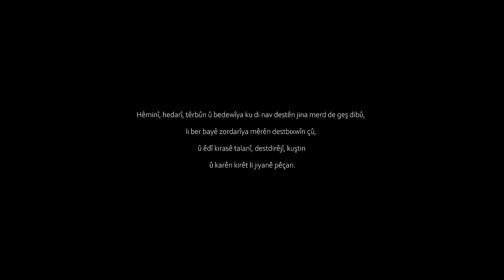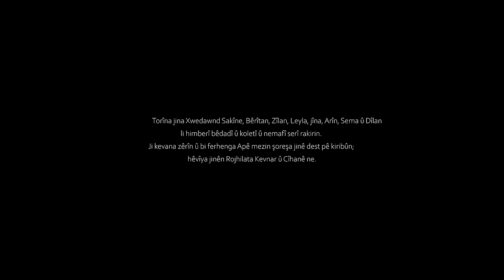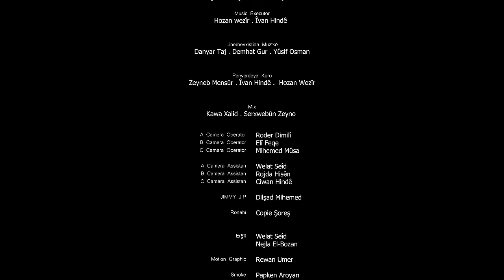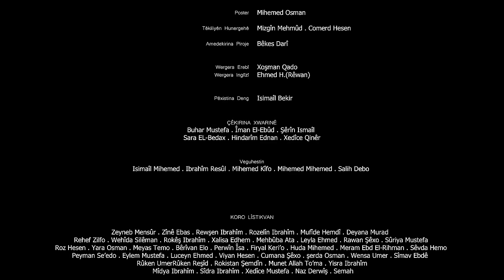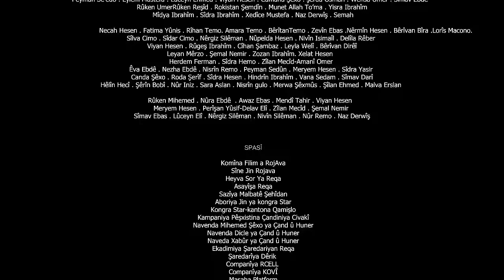Stranên Kezîya Sor - Jin , Jiyan , Azadî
Stranên Kezîya Sor ..
JIN JIYAN AZADÎ..

Sînaryo&Derhêner..
Şêro Hindê..

Muzîk
Mehmûd Berazî..

Gotin
Ibrahîm Feqe . Delîl Mîrsaz..

Amadekirin
Bêrîtan Rûken.Delîl Mîrsaz

Rêveberîya Prodikisyonê
Bêrîtan Pirsûs . Gulîstan Efrîn

 Desing a Cil û Berg
Delîl Cûdî

Perwerdeya Dansê
Rojda  Dendara

Dîkor
Mehmûd  Şêxê

D.O.P
Elî  Feqe

Editor&Color
Roder Dimilî

Prodikisyon
Rokistan Şemdîn . Şêrwan Mele . Şervan Badînî

Music Executor
Hozan wezîr . Îvan Hindê

Liberhevxistina Muzîkê
Danyar Taj . Demhat Gur . Yûsif Osman

Perwerdeya Koro
Zeyneb Mensûr . Îvan Hindê .  Hozan Wezîr

Mix
Kawa Xalid . Serxwebûn Zeyno

A Camera Operator
Roder Dimilî

Elî Feqe

C Camera Operator
Mihemed Mûsa
A Camera Assistan
Welat Seîd

B Camera Assistan
Rojda Hisên

C Camera Assistan
Ciwan Hindê

Ronahî
Copie Şoreş

Pêkanîna Cil û Berg
Lona Feqe . Rokistan Şemdîn . Rojda Hisên

Alîkarê Cil û Berg
Sîdar Bedir . Îbo Ibrahîm . Mîşêl Feqe

Pêkanîna Dîkor
Sîdra Hisên . Dilgeş Hindê . Qasim Yûsif

Mekyac
Dîlara Demir . Sîlva Osman . Mehmûd Mihemed
Alîkarê Derhêner
Şervan Badînî. Rojda Hisên

Solo
Genim
Zîn Ebas
Teşî Dizîn
Zeyneb Mensûr - Yûsif Osman

Vejîn & Destdirêjî
Mûfîde Hemdî

Jin Jiyan Azadî
Nisrîn Botan
Sumeya Serêkaniyê
Caziya Gênco
Koro
Deyana Murad
 Rewşen Ibrahîm
Rehef Zilfo
 Mufîde Hemdî
 Zîn Ebas
 Zeyneb Mensûr

ــــــــــــــــــــــــــــــــــــــــــــــــــــــــــــــــــــــــــــــــــــــــــ
00:00 Malzarok
03:10 Jin û xweza
05:36 Genim
07:35 Teşîdizîn
10:30 Destdirêjî
13:01 Vejîn
17:03 Jin Jiyan Azadî